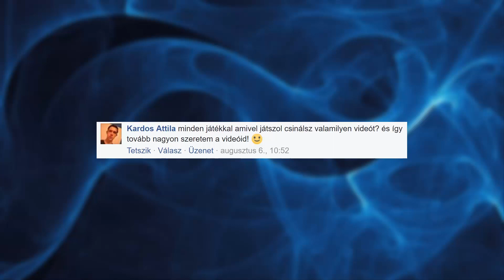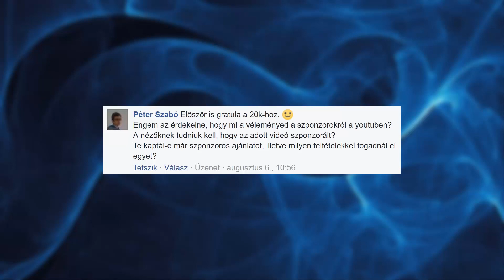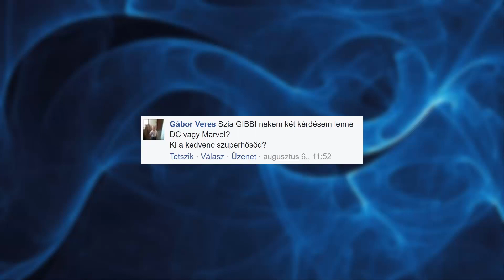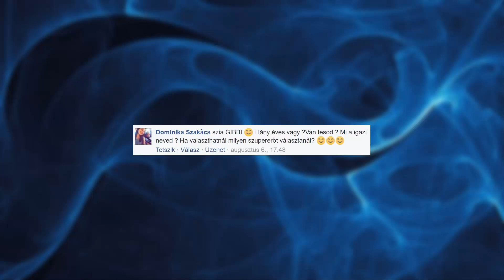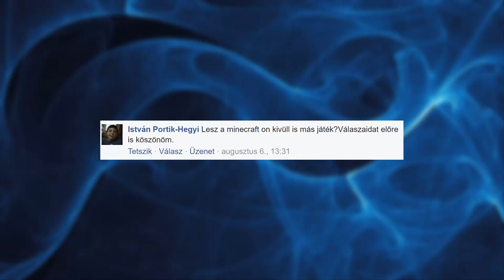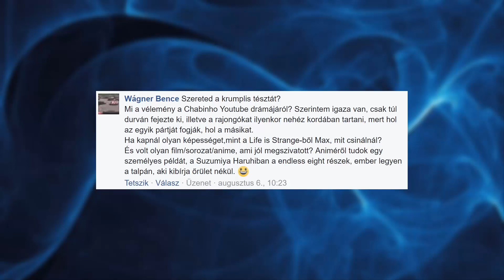Kérdezz-Felelek - 20.000 Feliratkozó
Itt is lenne a 20.000 feliratkozó alkalmából beígért kérdezz-felelek videó. Remélem, sokatok kérdésére sikerült válaszolnom. Érdemes követni Facebook-on is, hogy ne maradjatok le hasonló eseményekről.